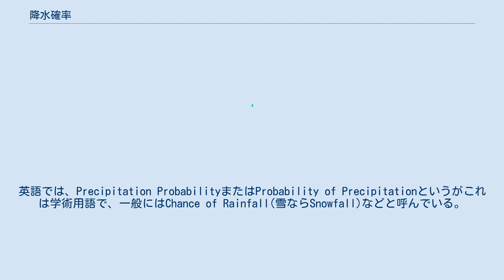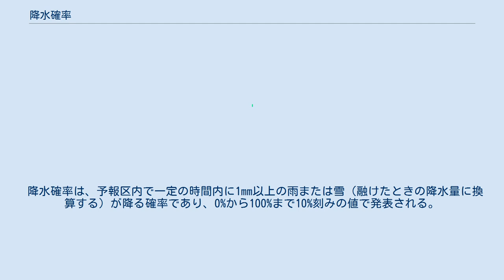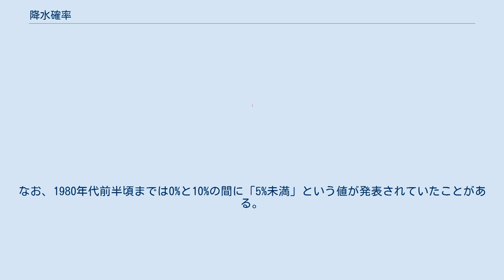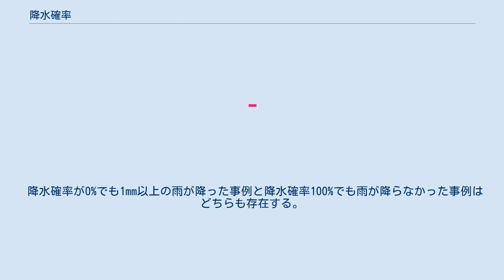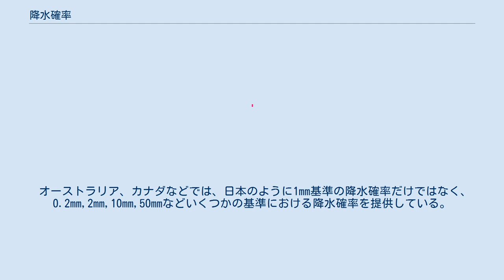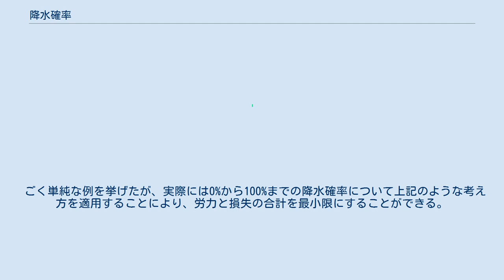降水確率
気候・気象モデル
降水確率（こうすいかくりつ）とは、特定の地域で、特定の時間帯内に降水がある確率をいう。
天気予報の中では、確率予報の一種に位置づけられる。
 降水は大きく分けて雨の場合と雪の場合があり、この区別を明確にしたい場合は日本語では降雨確率、降雪確率などとも言うが、天気予報ではほとんど用いられない。
英語では、Precipitation ProbabilityまたはProbability of Precipitationというがこれは学術用語で、一般にはChance of Rainfall(雪ならSnowfall)などと呼んでいる。
 1950年代以降の数値予報技術の進展を経て、各国の大学や研究機関、気象当局は、気象現象の発生する確率を予想する試みを始めた。
これが確率予報の始まりで、雨や雪の降る確率が対象になり、やがて各国の気象当局が業務として公に発表するようになった。
 気象庁は、1980年より天気予報の一つとして降水確率を発表している。
当初は主要都市のみだった。
このほかに、1988年からは降水短時間予報、1996年からは分布予報・時系列予報など、多様な種類の予報が発表されるようになってきた。
 降水確率は、予報区内で一定の時間内に1mm以上の雨または雪（融けたときの降水量に換算する）が降る確率であり、0%から100%まで10%刻みの値で発表される。
予報区内であれば場所については特定せず、どこでも同じ確率である。
なお、1980年代前半頃までは0%と10%の間に「5%未満」という値が発表されていたことがある。
 原則として、降水確率の大小は降水量の多い少ないとは全く関係がなく、降水確率と予測される降水量は比例していない。
また、雨が降る時間の長さ、雨の時間的・空間的な分布とも、同じように関連性は薄い。
 このため、降水量を降水確率から読み取ろうとすると不正確になる。
降水量の予測は「雨量予報」、例えば降水短時間予報などとして発表される。
 降水確率は、過去に同じような気象状況となった際の降水の情報をもとに、統計処理により確率を算出する。
つまり、いわゆる「経験則」に基づく。
具体的には、降水確率ガイダンス(PoP)というガイダンスモデルを用いて予報を行う。
PoPでは、アメダス・気象台観測値や全体的な気圧配置等の過去の記録をパターン化した資料をあらかじめ作成していて、これに直近の観測値を入力することで、予報の出力を得る。
出力されるのは、格子点ごとの確率値であり、これより各予報区域内での平均値を求めると、予報区域内での一定時間内の「降水確率」が算出される。
 予報の性質上、例えば、1つの予報区域に多数の観測点がある場合は、全地点で1mm以上の雨が降った場合を「雨が降った」と考える。
降らなかった地点がある場合は、降った地点数÷全地点数×100(%)の的中率ということになる。
 算出の際、1%の位は四捨五入するため、現在は「降水確率0%」といっても実際には0から5%未満の値になっている（以前は関東地方や東海地方など一部の地域で5%未満という数値が存在したこともあったが、現在は10%単位となっている）。
4%だと0%になり、5%だと10%になるため、1%違うだけで大きな差が出てしまうのも特徴である。
 降水確率は、統計的な資料に近いものであり、事例ごとに考えれば当たる場合と当たらない場合が必ず出てくる。
一方で、長い目で見れば当たる場合が多くなり、結果的に利益が大きくなる（後述）。
つまり、降水確率は、1回の予報による成果の可否よりも、多数の予報の成果を総合的に判断して可否を考える種類の天気予報である。
 例として、「○○県のX月X日12:00～18:00の降水確率が30%」と発表された場合、X月X日12:00～18:00に1mm以上の雨が降る確率値の、○○県内を格子状にブロック化した各ブロック内の平均値が、約30%(25～34%)であることを意味する。
 単純には、降水確率30%の予報が出た場合、統計的には100回に30回の割合で雨が降る、と考えてもよい。
 降水確率が0%でも1mm以上の雨が降った事例と降水確率100%でも雨が降らなかった事例はどちらも存在する。
そのため、予報が0%でも雨が絶対に降らないことを保証しているわけではなく、100%の場合も必ず雨が降ることを保証していない。
 アメリカ合衆国の国立海洋大気圏局(NWS)、カナダの気象局、オーストラリアの気象局、韓国の気象庁、ヨーロッパ各国の気象当局など、先進各国では降水...